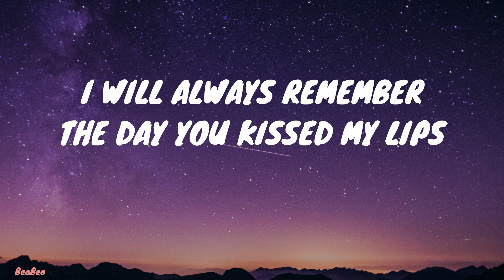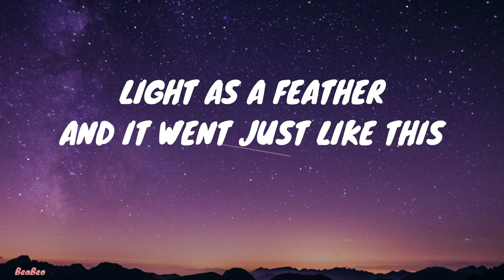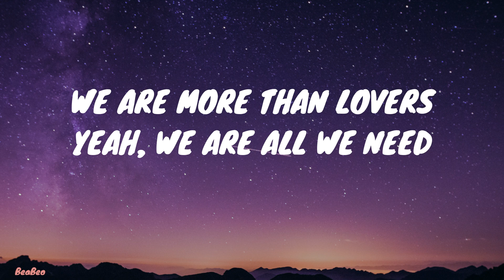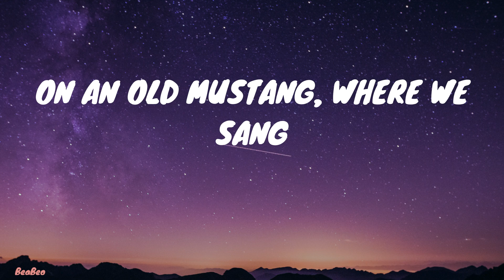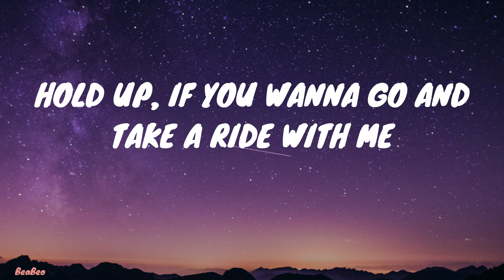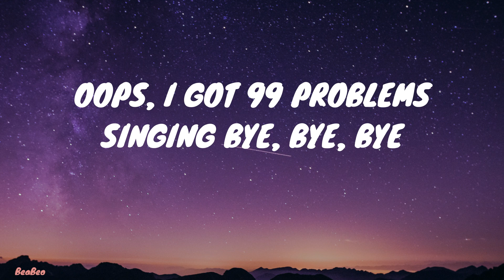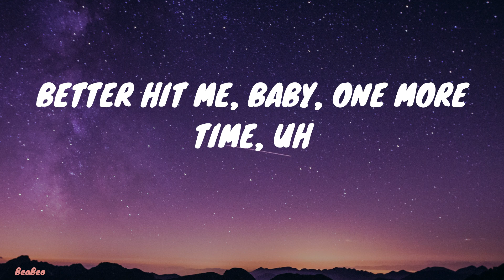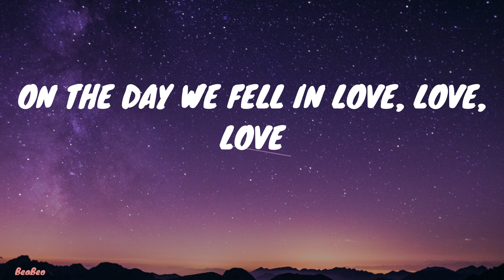ANNE-MARIE - 2002 (Lyrics)